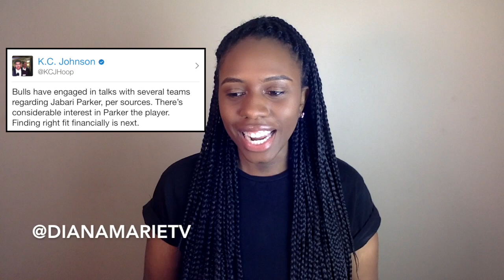Chicago Bulls Updates..Jabari Parker Trade Talks/Zach Lavine Injury!